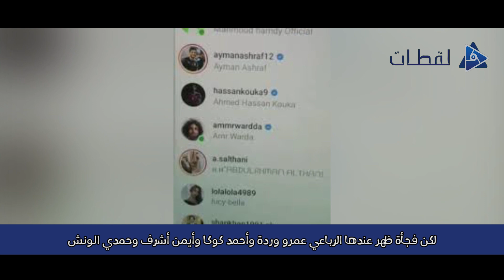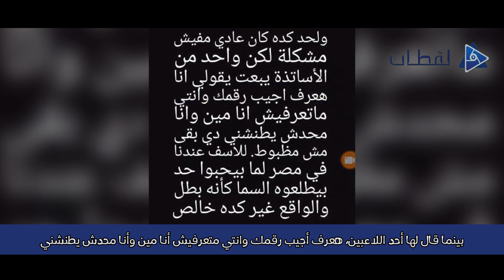التفاصيل الكاملة لاتهامات تحرش عمرو وردة وثلاثة لاعبين من المنتخب بعارضة الأزياء مريهان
تطورات متسارعة، اضطرت عمرو وردة، لاعب المنتخب والمحترف في صفوف نادي "أتروميتوس" اليوناني، إلى إغلاق حسابه الشخصي على موقع التواصل الاجتماعي "إنستجرام"، وذلك بعد اتهامات وجهتها فتاة تعمل عارضة أزياء تسمى "مريهان"، تعيش في دبي بدولة الإمارات العربية المتحدة، قالت فيها إن هناك أربعة لاعبين من المنتخب تحرشوا بها، بعد نشرها مجموعة من صورها على الإنستجرام.
"مريهان"، وجهت اتهاماتها إلى اللاعب عمرو وردة وأيمن أشرف ومحمود حمدي الونش وأحمد حسن كوكا؛ الذين يشاركون في تشكيلة منتخب مصر الحالية في كأس الأمم الأفريقية، مؤكدة أن اللاعبين الأربعة قاموا بملاحقتها على الإنترنت والتسابق من أجل الحديث معها.
عارضة الأزياء التي تؤكد على صفحتها الشخصية أنها مصرية، قالت إنها فوجئت من توالي الرسائل الخاصة على حسابها الشخصي، من اللاعبين السابق ذكرهم، عبر حساباتهم الرسمية الموثقة، مضيفة أنها تأكدت من أن الأمر ليس صدفة، وأن هناك ما يشبه الرهان على مواعدتها من اللاعبين الأربعة.